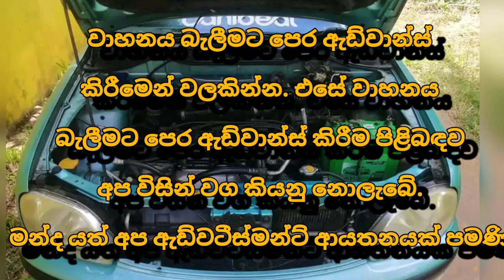Car for sale | low price car | ikman.lk vehicle